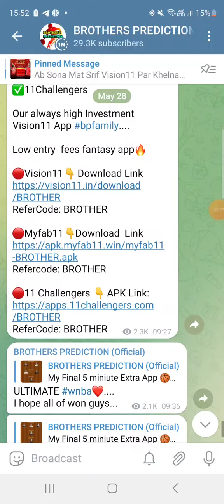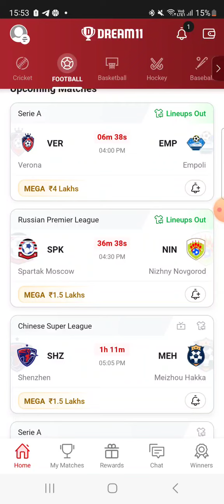VER vs EMP FOOTBALL DREAM11 TEAM PREDICTION